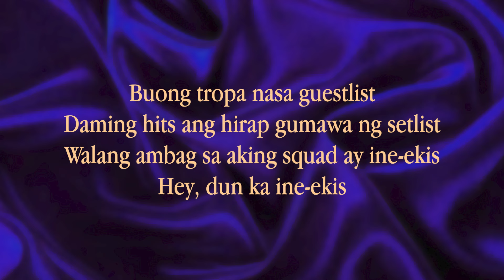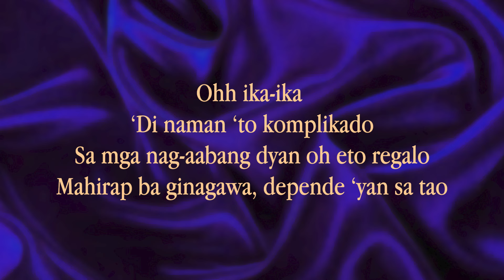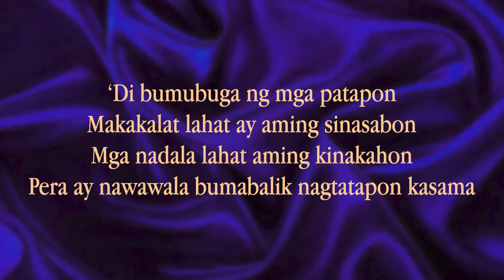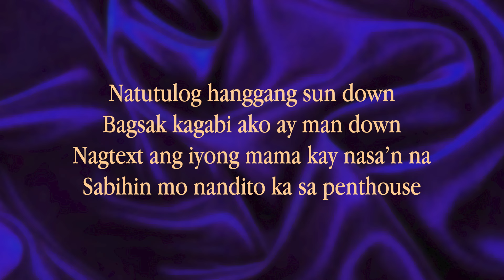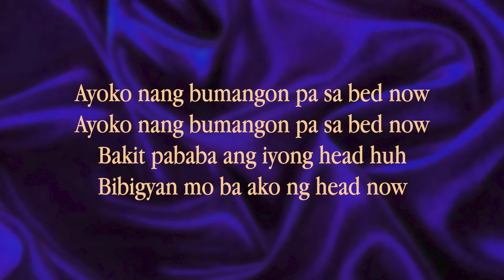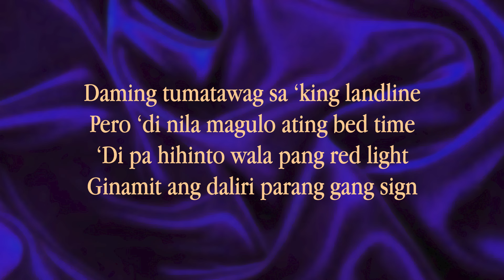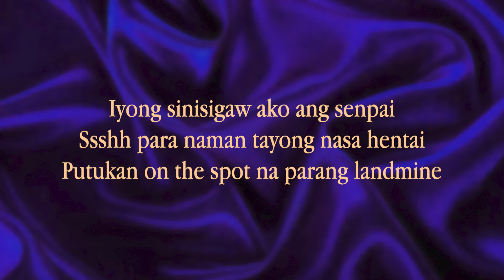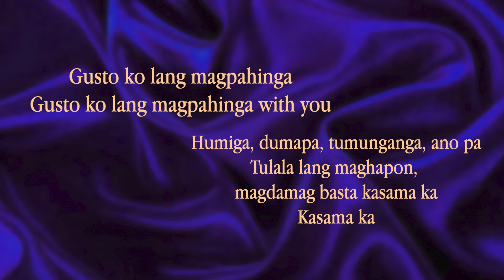Raindance x With U - Because [Official Lyric Video]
The official lyric video of "Raindance x With U" by Because.

Young hip-hop artist Because is finally out with his much-awaited sophomore 12-track album “Rowena” produced once again by Nexxfriday. It’s just a little over a year since he released his debut album, “Heartbreak SZN,” but this young artist is ready to give us even more music.

According to Because, his past 2019 singles  already gave a peek of what to expect from his newest album. True enough, “Rowena” delivers and exhibits Because’s versatility as an artist. Compared to his debut album, Because explores new sounds for “Rowena” while still keeping his trademark catchy tunes.

“Rowena” features the melodious banner track “Esmi” and his previously released singles “Direk” and “PNE.” What makes his album even more exciting is his collaboration with some of the hottest acts from the local hip-hop scene including ALLMO$T, Pricetagg and FTD for “NAIA,” “Flight Mode,” and “Walang Pag-Ibig” respectively.

All songs written by BJ “Because” Castillano except NAIA, Flight Mode and Walang Pag-ibig

NAIA written by BJ “Because” Castillano, Angelo Luigi Timog, Rocel Dela Fuente, Clien Alcazar and Jomuel Casem

Flight Mode written by BJ “Because” Castillano and Jomari Espiritu

Walang Pag-ibig written by BJ “Because” Castillano and Nino Andrade

All songs published by Viva Music Publishing Inc.
All songs recorded by BJ “Because” Castillano
All songs produced, arranged, mixed and mastered by Emmanuel “NEXXFRIDAY” Salen
All songs recorded, mixed and mastered at Dyecast Music

LYRICS

New chick bagong ahit, galing Lay Bare
Siya’y independent kaya meron kaming label
Paulan ng hits parang Sarah G arrangements
Mga inggit ay parang Sarah napa-raindance
Hey, uhh, parang latex
Model ng damit pero sa kwarto ko ay naked

Buong tropa nasa guestlist
Daming hits ang hirap gumawa ng setlist
Walang ambag sa aking squad ay ine-ekis
Ooohh, ine-ekis
Lahat kami reckless
Kahit magsumbong lang ebidensya parang candice
She let me in, wala nang ID need sa entrance
Sa loob she let me finish parang sentence
Ohh, rinig sa kabila
Masyado siyang excited, lang ganto sa kanila
Ang haba daw ng byahe nagji-jeep galing Lipa
Pumunta ng tuwid tas umuwing ika-ika
Ohh ika-ika
‘Di naman ‘to komplikado
Sa mga nag-aabang dyan oh eto regalo
Mahirap ba ginagawa, depende ‘yan sa tao
Basta ako ganado, ‘di maubusan ng bala daig vendor sa Quiapo
Panulak sa utak barado, pangwasak kandado, pintuang sarado
Bastusang papasok, taob ang panakot marupok, ay kinakalabog huh
Magyayabang kung kaya kasi kaya ko huh
‘Di bumubuga ng mga patapon
Makakalat lahat ay aming sinasabon
Mga nadala lahat aming kinakahon
Pera ay nawawala bumabalik nagtatapon kasama

Natutulog hanggang sun down
Bagsak kagabi ako ay man down
Nagtext ang iyong mama kay nasa’n na
Sabihin mo nandito ka sa penthouse
Ayoko nang bumangon pa sa bed now
Bakit pababa ang iyong head huh
Bibigyan mo ba ako head now
Ba’t ganyan sa Facebook daming headline
Buti pa sila they always have time
Puro mga sweet ‘pag nasa timeline
Kalahati ay laro na lang, half time
Daming tumatawag sa ‘king landline
Pero ‘di nila magulo ating bed time
‘Di pa hihinto wala pang red light
Ginamit ang daliri parang gang sign
Iyong sinisigaw ako ang senpai
Ssshh para naman tayong nasa hentai
Putukan on the spot na parang landmine

Gusto ko pahiga ayoko lengthwise
Gusto ko lang magpahinga
Gusto ko lang magpahinga with you
Gusto ko lang

Humiga, dumapa, tumunganga, ano pa
Tulala lang maghapon, magdamag basta kasama ka
Kasama ka

Kasama ka

Kasama ka

Kasama ka

Kasama ka